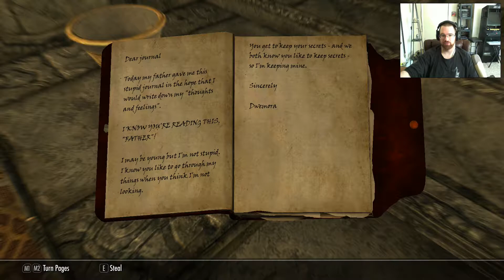Forgotten City Quest Mod #5 - Skyrim Special Edition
This time around, I kill someone, and it gives me a surprise ending.

Also check out the channel's Facebook page!